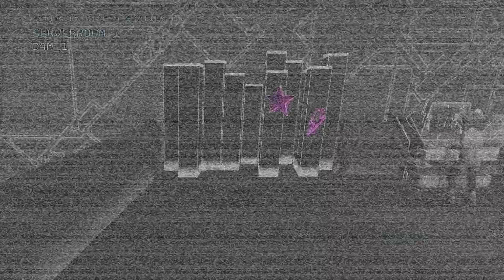Eaten By Chica (FNAF: RUIN- Part 4)